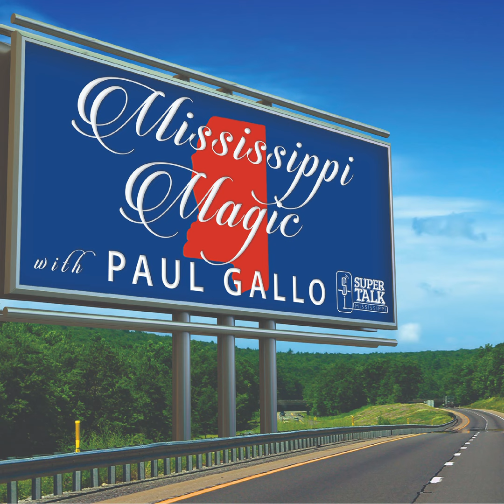The Music Contrarian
The Music Contrarian by Supertalk Mississippi